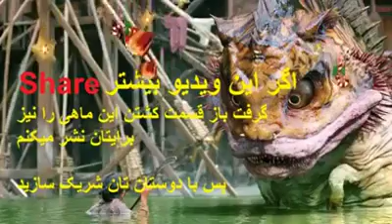ലോക മാതൃഭാഷാ ദിനം GLPS vattenad(10)